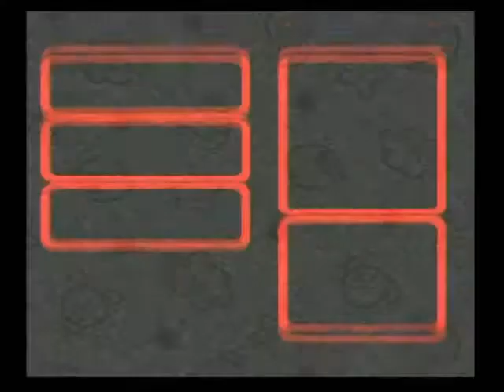スーパーマリオRPG 072